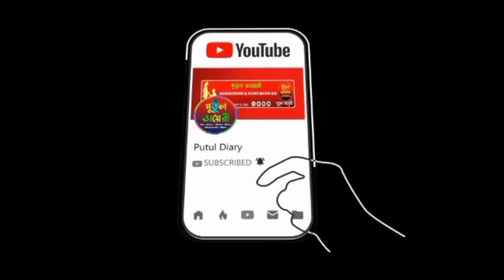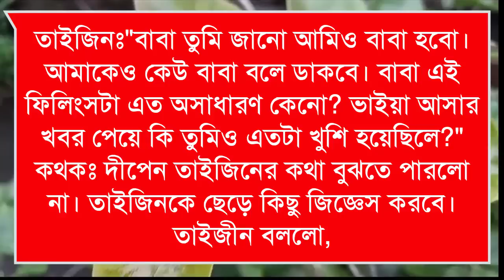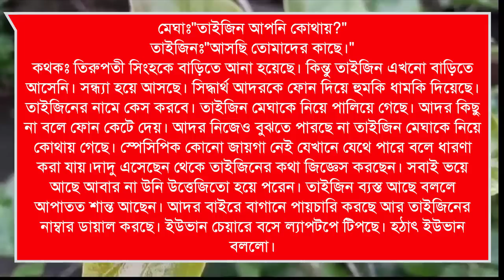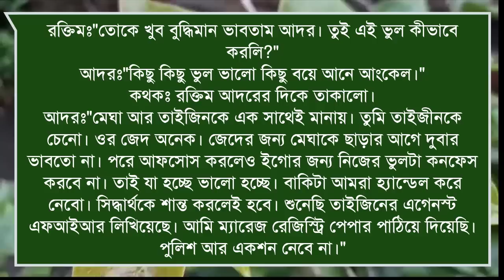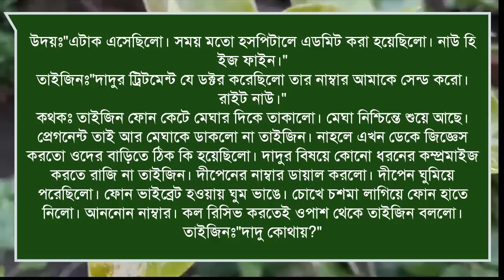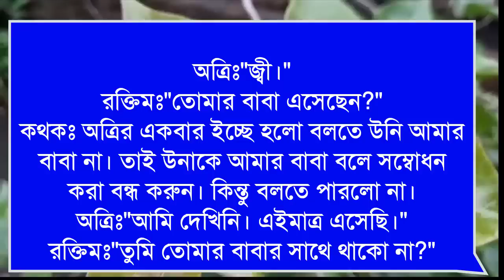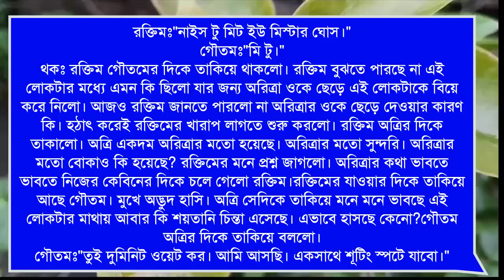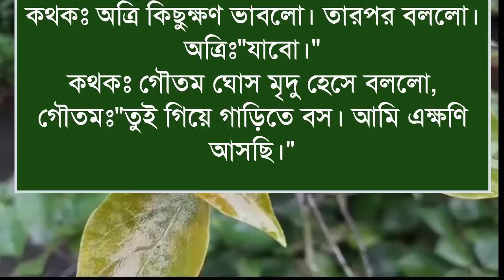বেপরোয়া মন খুঁজে তোমায়: Romantic love story:৩১পর্ব:ashik&shonalika&Putul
রাকেশ,পায়রা,সরফরাজ, ইমন,জাকির,
আফসানা,

ashik voice

Priyanka voice
অনাথ মেয়ে মাফিয়ার ক্রাশ

porshi dairy

putul dairy

shonalika voice

misti voice)